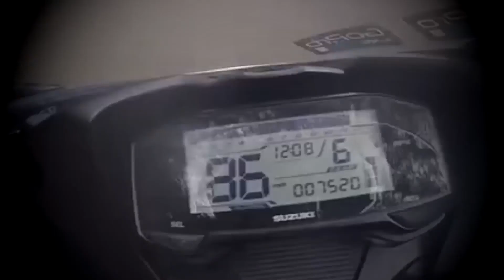Moto escapades (#41) kill switching action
In todays video you will get to see some of the highlights from a ride out with some of the lads from Warwickshire riders! plenty of kill switching action fun and games!